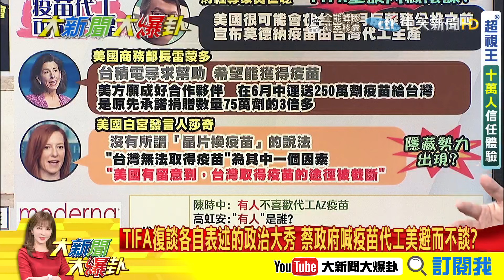【大新聞大爆卦】台單方面喊"疫苗代工"美卻給軟釘子碰? 林九萬歪樓畫錯重點?代工AZ有人不喜歡? 500萬劑BNT被擋有苦難言? 誰是疫苗阻力?@大新聞大爆卦HotNewsTalk 精華版